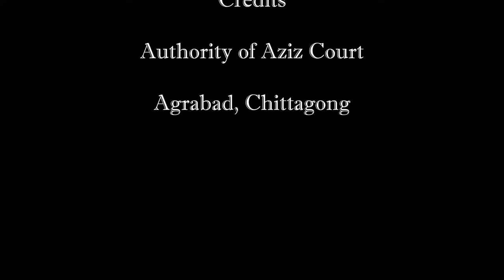Aziz Court - Tallest Building in Chittagong City | 32 Storied | dji osmo footage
Let's explore the tallest building in Chittagong and it's 32 Storied building Aziz Court. Previous tallest building was world trade centre.  Soon there will another one which will beat all records, Chittagong City Centre.  While recording this video, I have also witnessed Birds eye view of Chittagong City from roof top of the tallest building and that was amazing.

This video is captured by dji osmo plus gimbal.